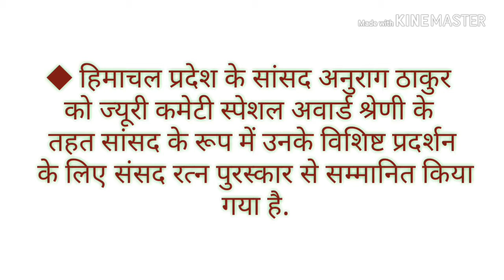भारतीय-अमेरिकी गुरिंदर सिंह खालसा ने रोजा पार्क्स ट्रेलब्लेज़र पुरस्कार प्राप्त किया